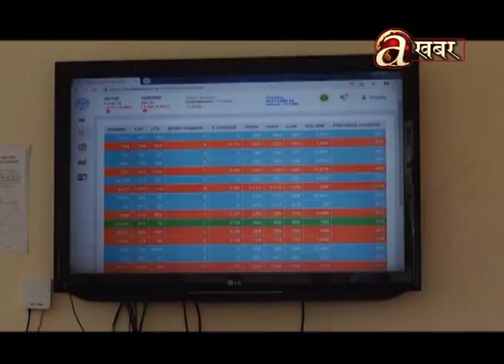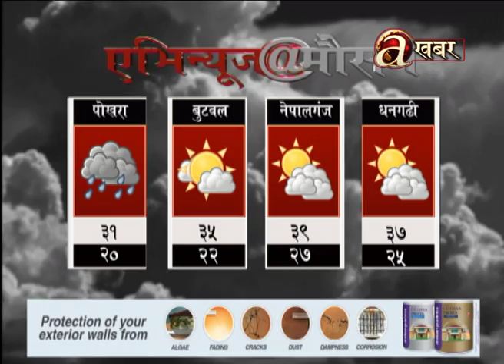Avenues @ 7 PM - 18.06'19